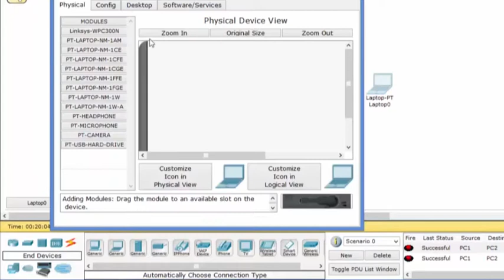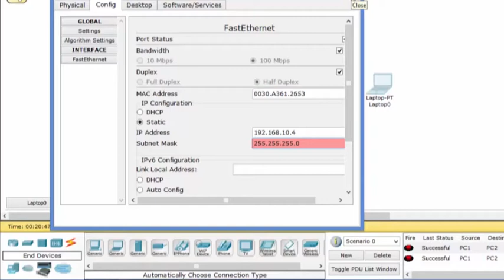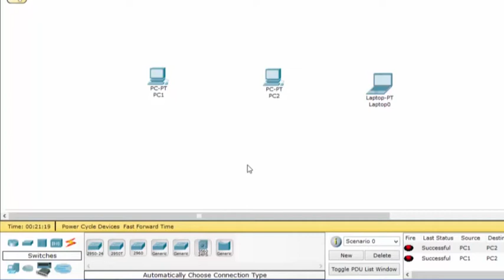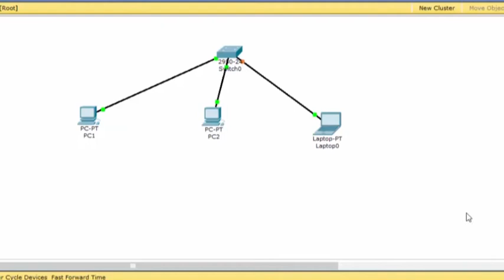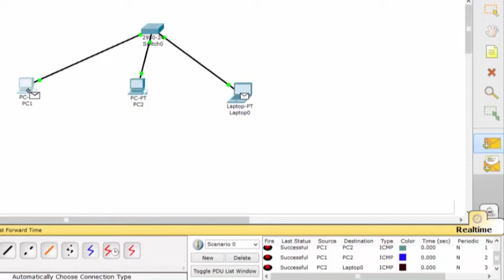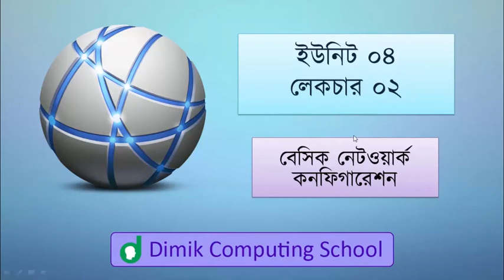CS103 - Computer Networking 01 - Basic Network Configuration (2/2)